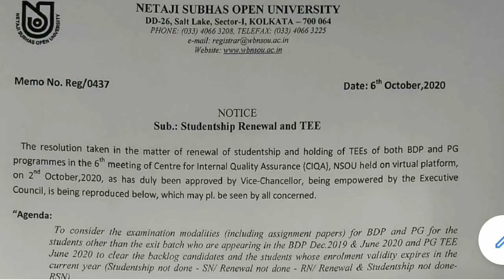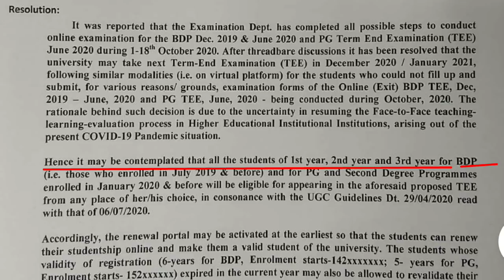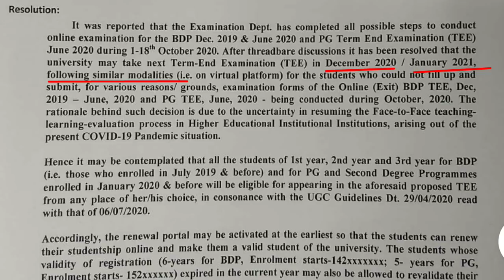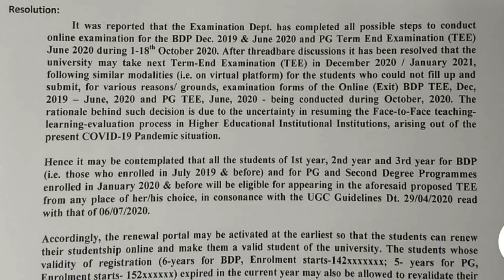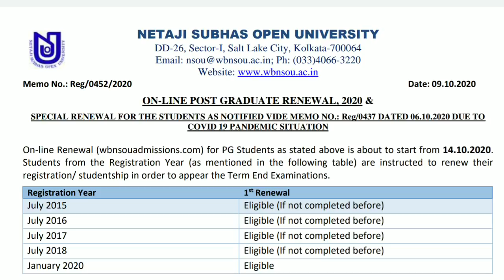NSOU BDP & PG রেজাল্ট কবে প্রকাশিত হতে পারে? ডিসেম্বর মাসের BDP & PG পরীক্ষা MCQ পদ্ধতি হতে পারে ?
NSOU BDP & PG পরীক্ষার রেজাল্ট কবে প্রকাশিত হতে পারে? ডিসেম্বর মাসের BDP & PG প্রথম, দ্বিতীয় ও তৃতীয় বর্ষের পরীক্ষা MCQ TYPE হতে পারে কিনা?